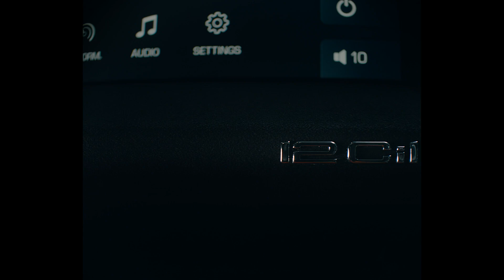Ferrari 12Cilindri #2024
Copyright Ferrari, used by permission for media promotion by Journalist Darren Dobson

02 May 2024

The Ferrari 12Cilindri, Maranello’s new two-seater berlinetta powered by a mid-front-mounted, naturally-aspirated V12, was launched today

The Ferrari 12Cilindri is the perfect embodiment of the Prancing Horse DNA, offering incomparable performance and handling with sophisticated, sculptural design

Aimed at connoisseurs of the iconic V12 engine, the 830-cv Ferrari 12Cilindri is inspired by the Ferrari Gran Turismo cars of the 1950s and ‘60s: race-bred driving thrills combined with versatility

The presentation took place during an exclusive event at Miami Beach (Florida, USA)